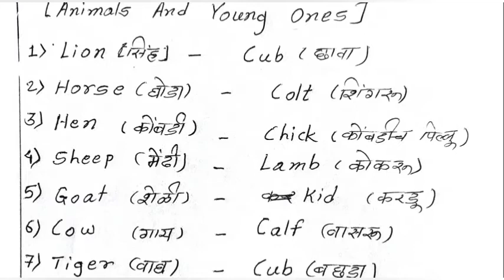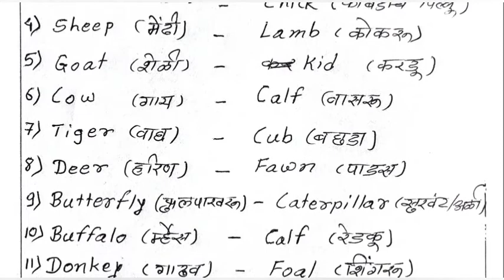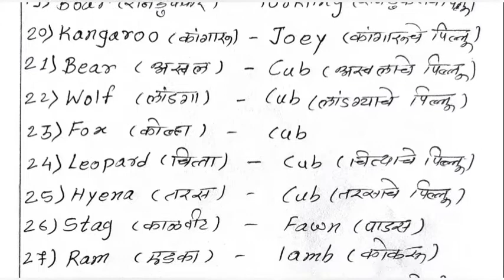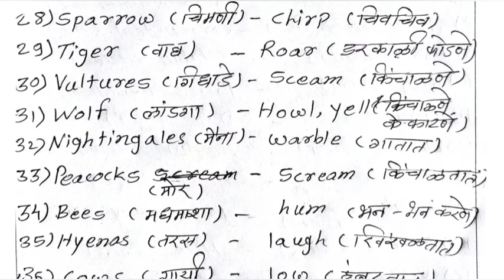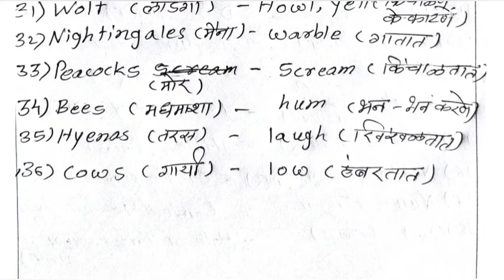MH TET | Young Ones of Animals | Homes of Animals | Animals Cries